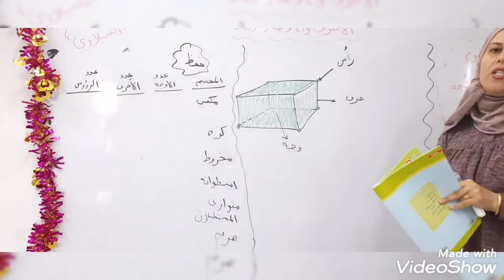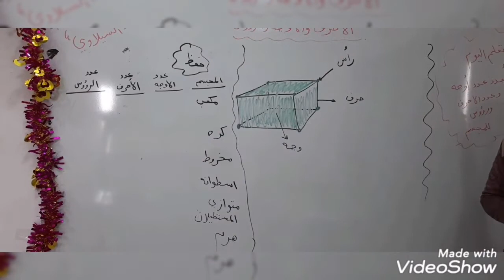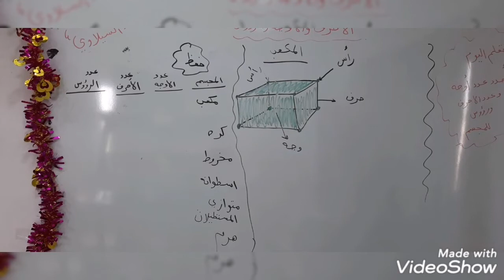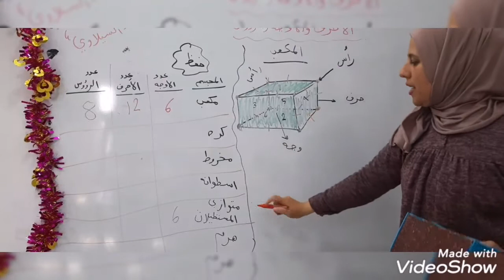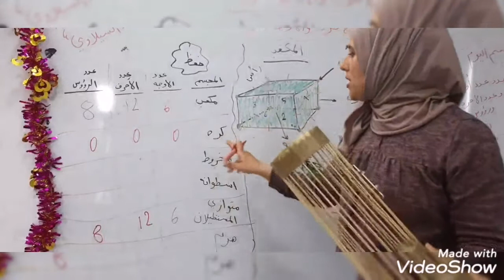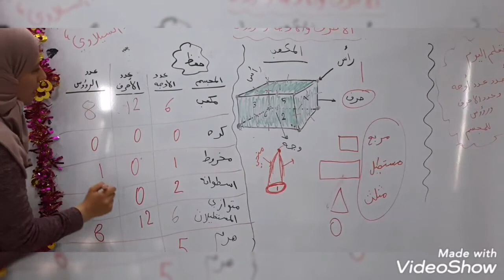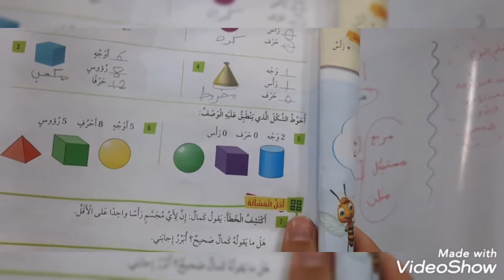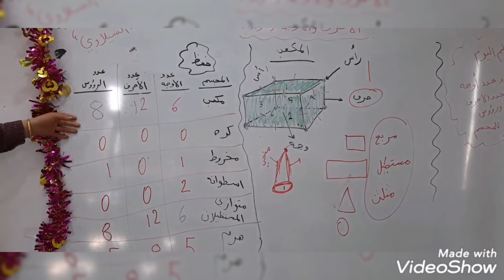الصف الثاني. رياضيات. الاحرف والاوجه والروؤس. فرع حكما